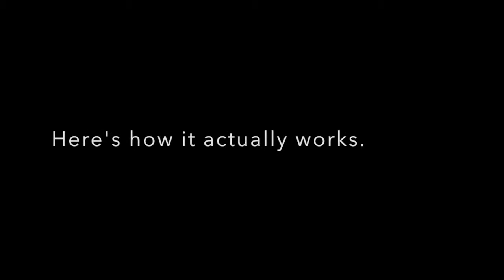Pokémon Pearl Part 8: Kansas' Favorite Cave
Because, ya know, Wayward Cave?